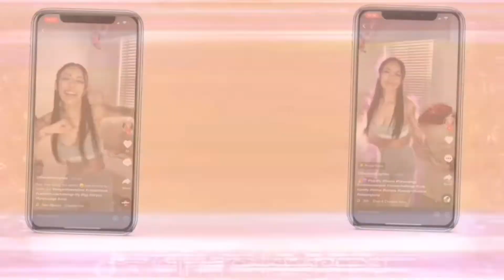REACTING TO MY MENTAL ABUSE STORY FROM 2 YEARS AGO!😱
ONLY MAIN INSTAGRAM: therealshayna
MAKEUP INSTAGRAM: therealshayna.mua
NAILS INSTAGRAM: therealshayna.nails
NO TWITTER
NO FACEBOOK
NO TUMBLR